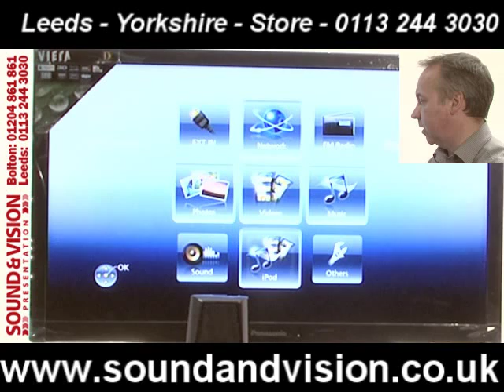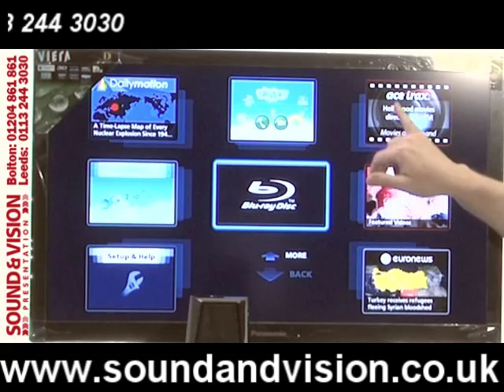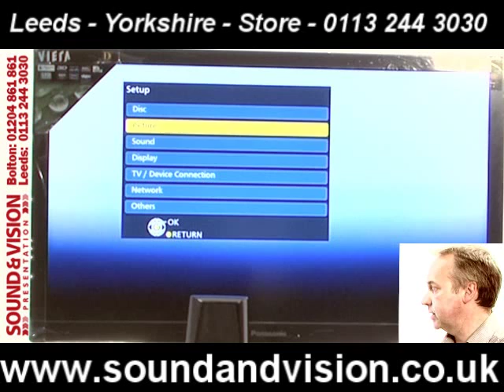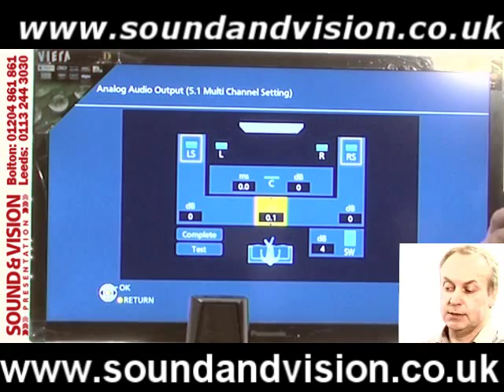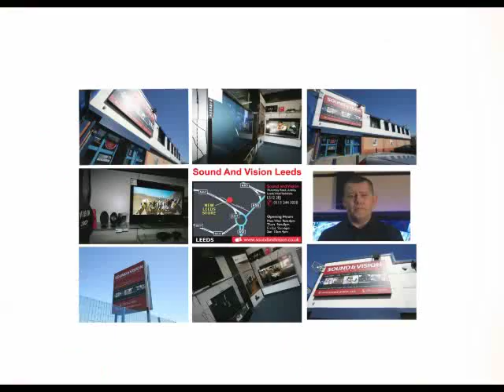Panasonic SC-BTT370(SCBTT370EBK)Video Review Blu-ray Home C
Click for low price on Panasonic SC-BTT370EBK or Tel Bolton 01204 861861 + Leeds 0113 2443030